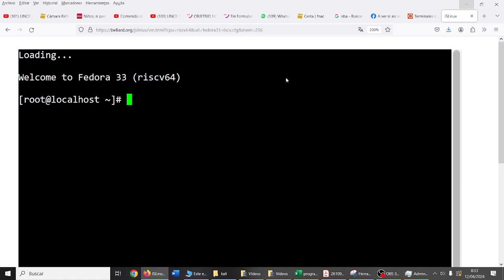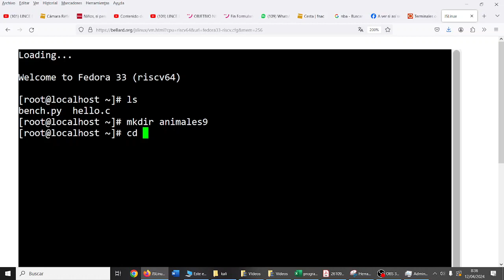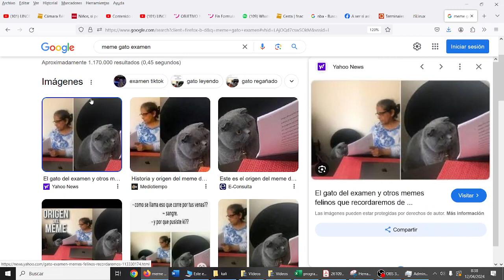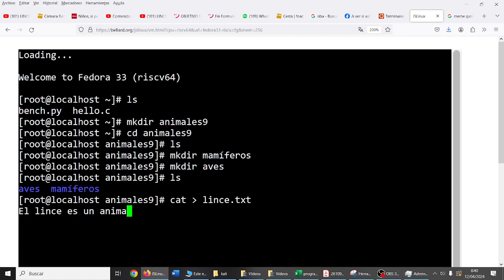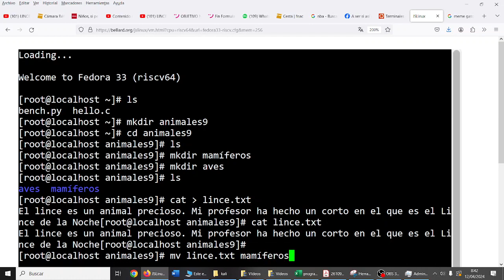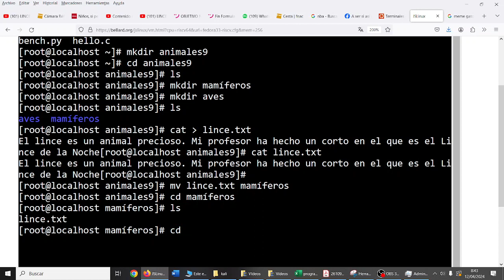Terminal de Linux v2 Archivos y carpetas TIC ESO Bachillerato IES Monterroso